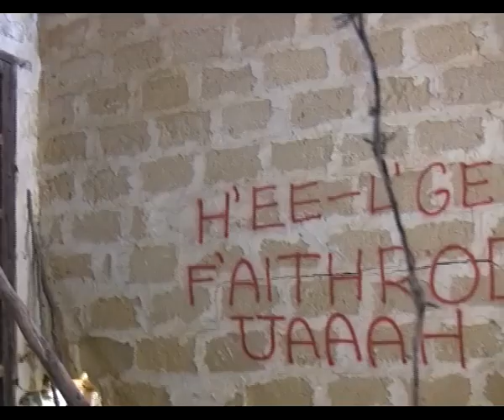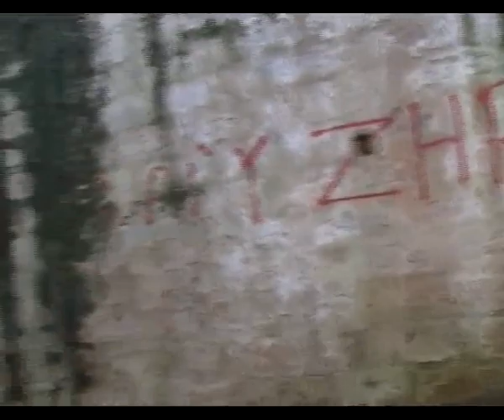Furti sacrileghi a Salemi - Allarme per messe nere.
Ancora un furto sacrilego a Salemi e l'Arciprete lancia l'allarme.
Gli ultimi furti sacrileghi avvenuti nelle chiese di Salemi in meno di un mese, portano alla ribalta l'ipotesi delle messe sataniche, giacché in entrambi i furti sono stati rubati oltre a oggetti e paramenti sacri anche delle ostie consacrate che potrebbero essere utilizzate per le messe sataniche.
Alcuni degli oggetti trafugati a gennaio nella chiesa Maria Santissima della Confusione, sono stati ritrovati ma nessuna traccia delle oltre 250 Ostie consacrate che secondo l'arciprete di Salemi Salvatore Cipri, possono essere state vendute a buon prezzo per le messe nere. Tesi avvalorata anche perché in provincia di Trapani le sette che celebrano questi riti sembra che siano più di quanto ci si possa immaginare, è molto diffuse un po' su tutto il territorio e soprattutto a Marsala, Mazara del Vallo, Salemi, Trapani, Alcamo, e indagini specifiche fanno rilevare che questa piaga si va sempre più espandendo.
Chiese sconsacrate, casolari di campagna abbandonati, boschi, ma anche ospedali dismessi, cappelle diroccate, sono i luoghi preferiti dai satanisti per celebrare le messe nere, dove avviene di tutto, in preda all'alcool, alla droga, e storditi da musiche sataniche, prima delle messe nere gli adepti fanno di tutto per entrare in possesso di Ostie consacrate che sconsacrano con azioni indescrivibili.
Grazie ad un'enorme mole di lavoro di esperti in materia, in questi ultimi anni molti di questi luoghi sono stati scoperti e quindi non più frequentati, uno dei luoghi più pericolosi, secondo il criminologo Vincenzo Savatteri esperto in questo campo, e quello che vi stiamo mostrando in queste immagini inedite girate qualche anno fa e mai trasmesse, qui si celebrava uno dei più pericolosi culti satanici quello di Ctulhu ciò si evince dai graffiti in rosso nelle pareti dello stanzone ritrovati nel baglio abbandonato in contrada Costiera di Mazara del Vallo, che si tratti di una forma pericolosa di satanismo, si evince anche dal gruppo musicale heavy metal i SANCTIFIER che sembra aver ispirato i rituali.
Quindi non è da escludere che gli ultimi furti sacrileghi, avvenuti nelle due Chiese di Salemi, possano avere una chiave di lettura proprio indirizzata alle messe nere.
Adesso i carabinieri della locale stazione coordinati dal comandante Giovanni Teri, hanno iniziato le indagini fare chiarezza e trovare gli esecutori dei furti blasfemi.